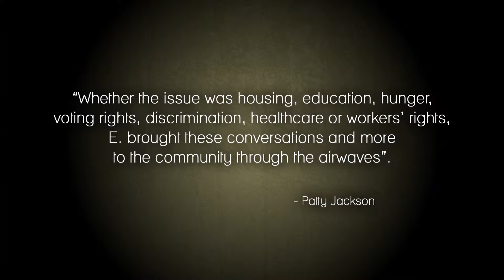2 E Steven Collins Video H264